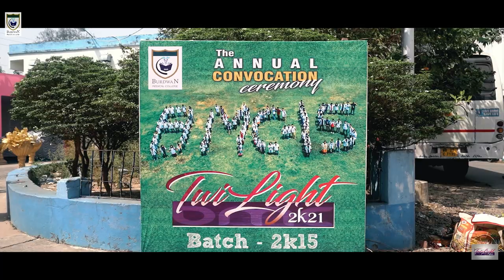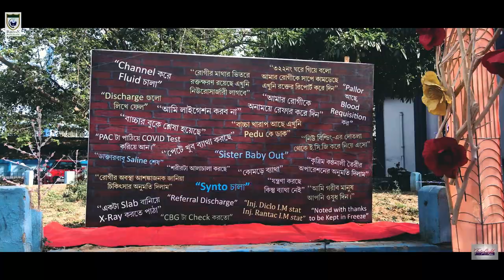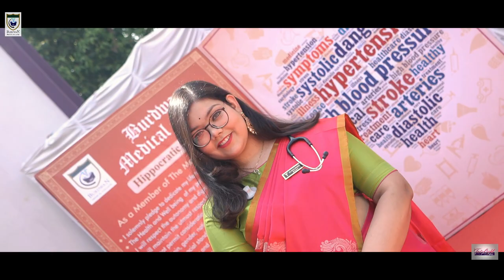The Most Awaited Moments Of Life Convocation Burdwan medical college Batch2k15-16